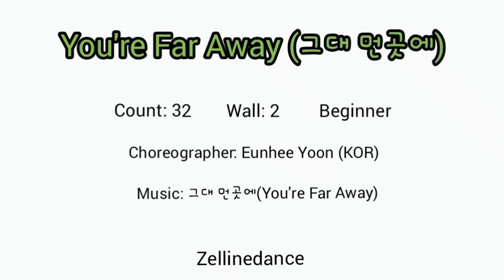You're Far Away (그대 먼곳에) Line Dance (Beginner) Tutorial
게시날짜 : 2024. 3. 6

Level: Beginner

Choreographer: Eunhee Yoon (KOR)

💕도봉구민회관 수업 (화, 목)
초급 11:10~12:00
중급 12:10~13:20

💕동아리&영상반 (화)
     14:00~16:00